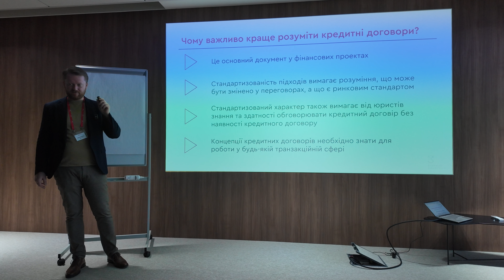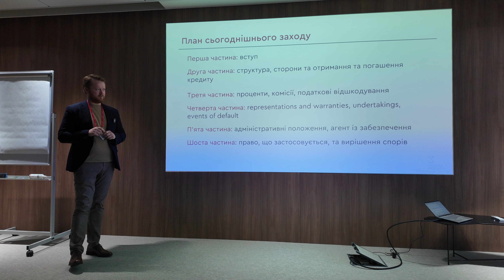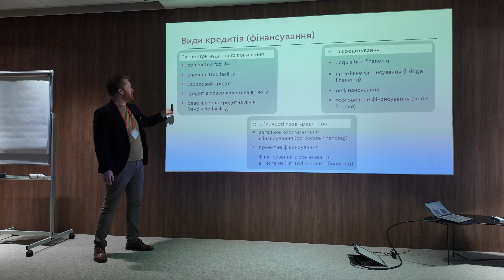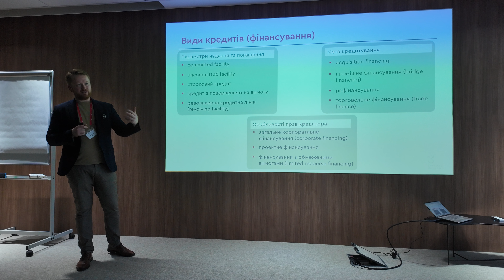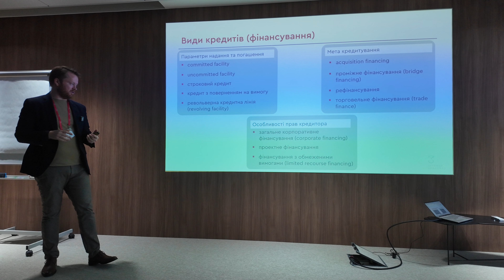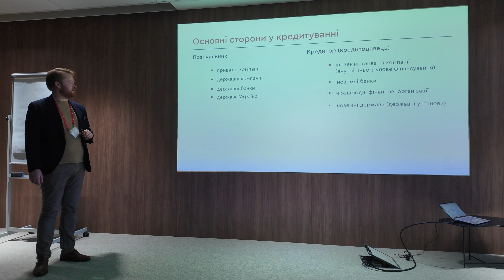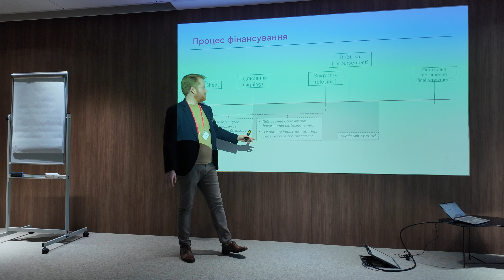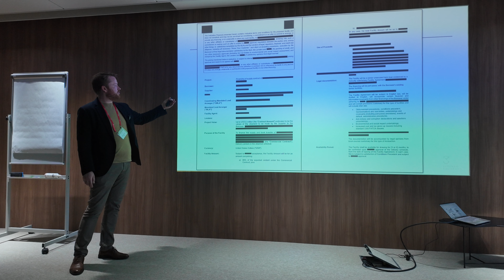Частина 1: Deep Dive Into Facility Agreements: Exploring Complexities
Ділимося з вами записом лекції від Антона Коробейнікова.